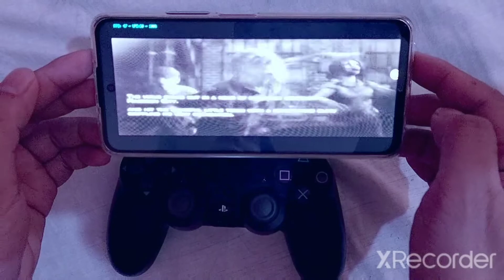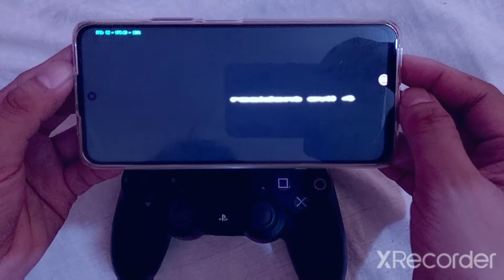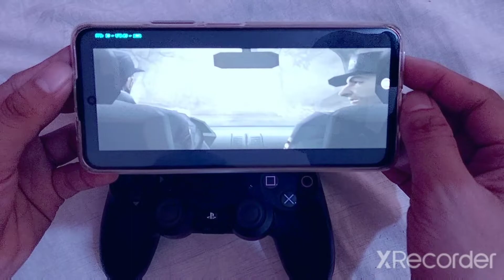Let's Play Resident Evil 4 on Poco X3 Gt via Dolphin Emulator using PS4 Controller🎮🤩